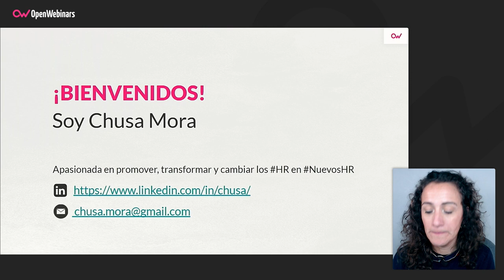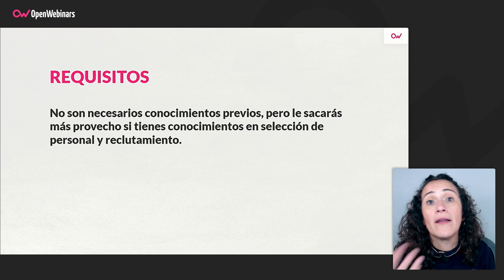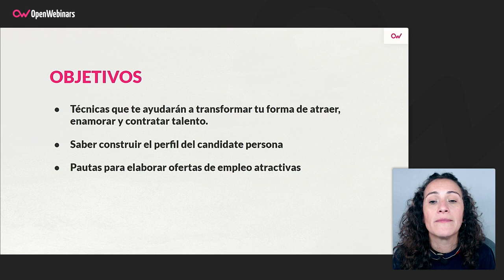Curso de Inbound Recruiting: Atrae a tus mejores candidatos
Transforma tu metodología de reclutamiento y atracción de talento con el Inbound Recruiting, una metodología que te ayudará a transformar tu forma de atraer, enamorar y contratar talento.

- Aprender a construir el perfil del candidate persona.
- Conocer las pautas para elaborar ofertas de empleo atractivas.

Comienza este Curso de Inbound Recruiting: Atrae a tus mejores candidatos